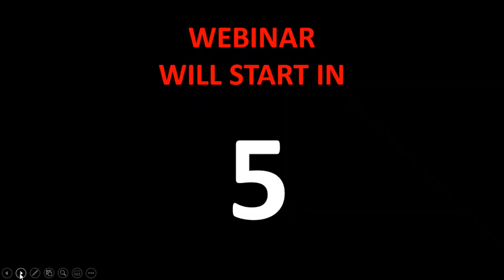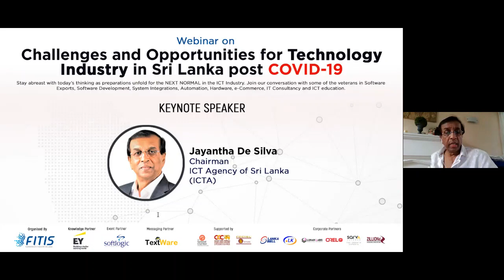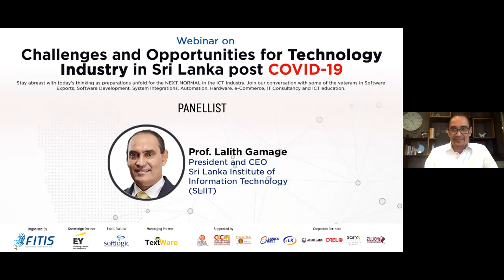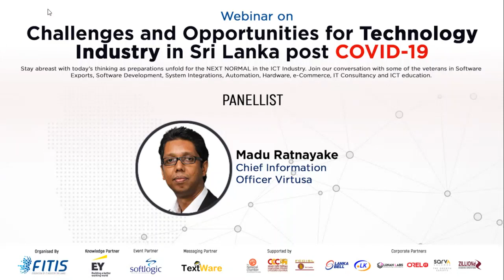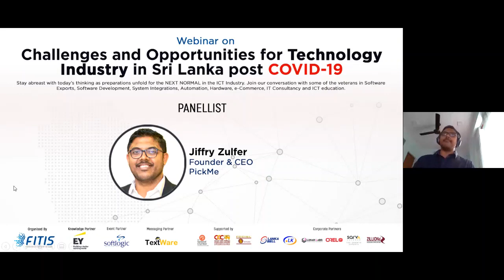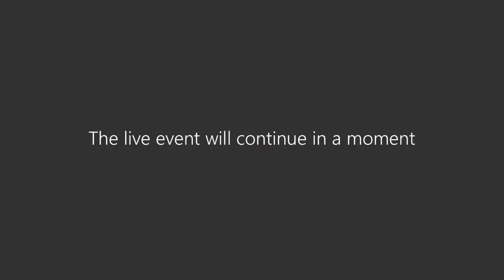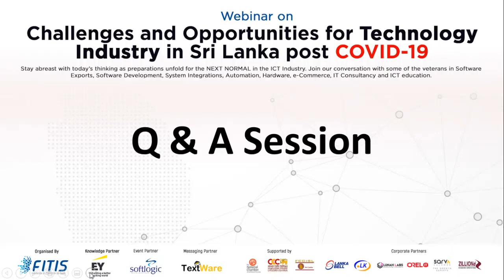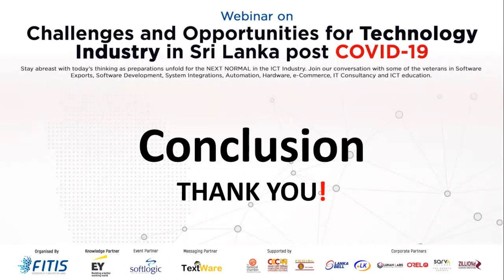Challenges and Opportunities for Technology Industry in Sri Lanka post COVID 19 - 17 April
FITIS, has once again collaborated with EY to bring to you a Thought leadership virtual forum themed ‘Challenges and Opportunities for Technology Industry in Sri Lanka post COVID-19’. You will have  the privilege of listening to some of the leaderships within the ICT Industry.